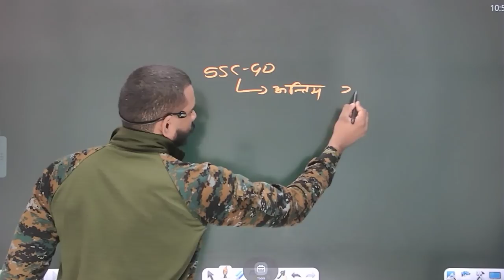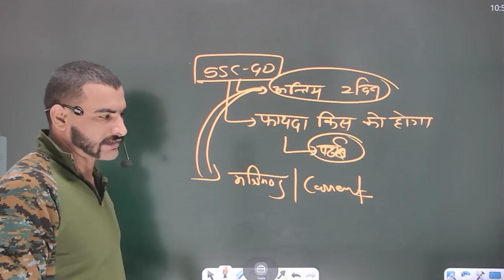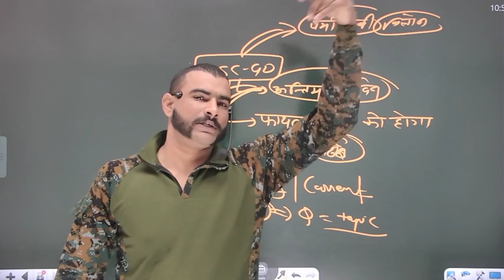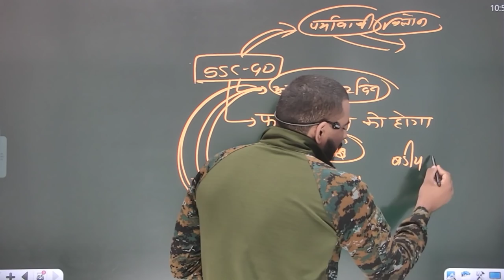SSC GD 2021 अन्तिम 2 दिन || Exam से पहले यह ध्यान से पढ लो